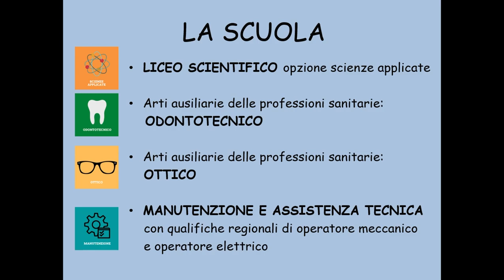ORIENTAMENTO PLANA 2022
Una panoramica della scuola, dei suoi indirizzi di studio e delle attività di orientamento per l'anno scolastico 2022/2023